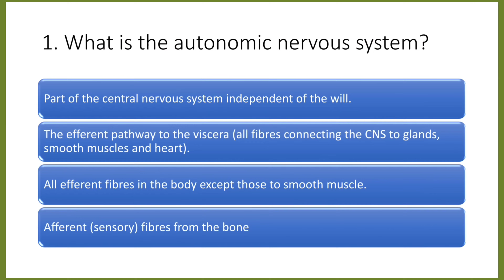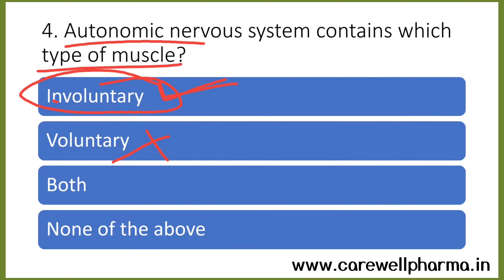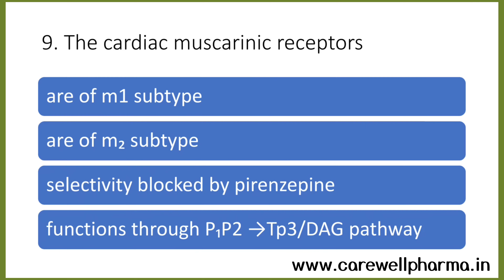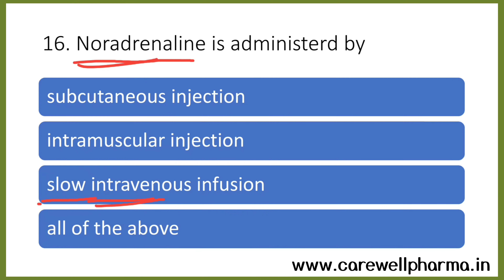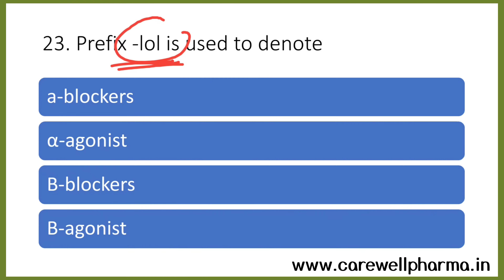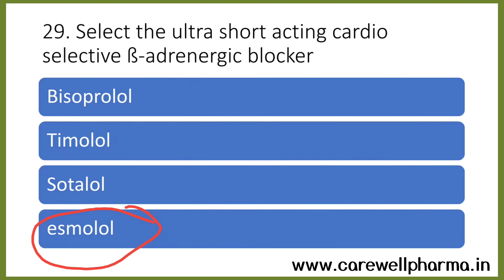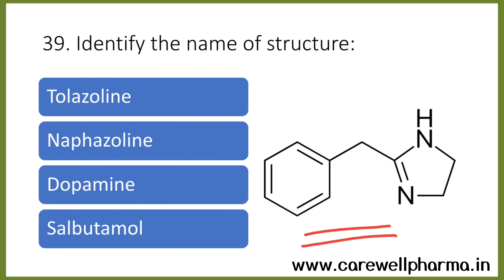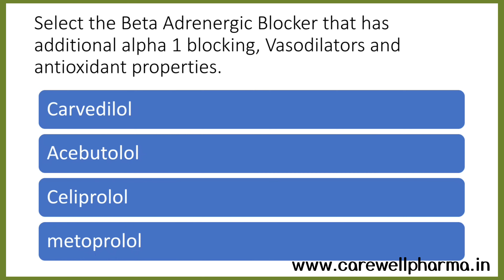Top 50 MCQs with Solution || Unit 2 Medicinal Chemistry 1 || drug acting on autonomic nervous system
medicinal chemistry pharmacy 4th sem mcq

Playlist for MCQs :-

3. Pharmaceutical organic chemistry 3rd

Syllabus :-

UNIT- II
Drugs acting on Autonomic Nervous System
Adrenergic Neurotransmitters:
Biosynthesis and catabolism of catecholamine. Adrenergic receptors (Alpha & Beta) and their distribution.
Sympathomimetic agents: SAR of Sympathomimetic agents
Direct acting: Nor-epinephrine, Epinephrine, Phenylephrine*, Dopamine
Methyldopa, Clonidine, Dobutamine, Isoproterenol, Terbutaline, Salbutamol*, Bitolterol, Naphazoline, Oxymetazoline and Xylometazoline.  Indirect acting agents: Hydroxyamphetamine, Pseudoephedrine, Propylhexedrine.  Agents with mixed mechanism: Ephedrine, Metaraminol.
Adrenergic Antagonists:
Alpha adrenergic blockers: Tolazoline*, Phentolamine, Phenoxybenzamine, Prazosin, Dihydroergotamine, Methysergide.
Beta adrenergic blockers: SAR of beta blockers, Propranolol*,
Metibranolol, Atenolol, Betazolol, Bisoprolol, Esmolol, Metoprolol,
Labetolol, Carvedilol.

Carewell Pharma
pharma lecture
b pharma 3rd semester